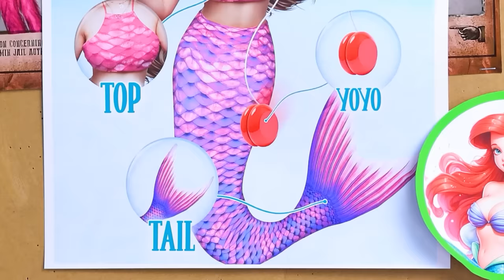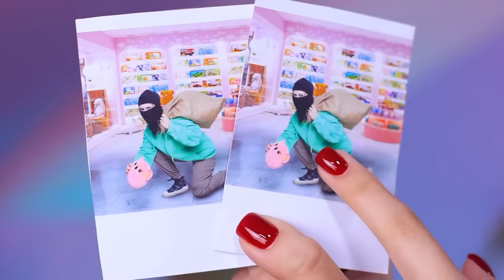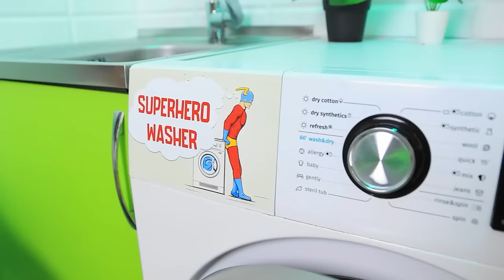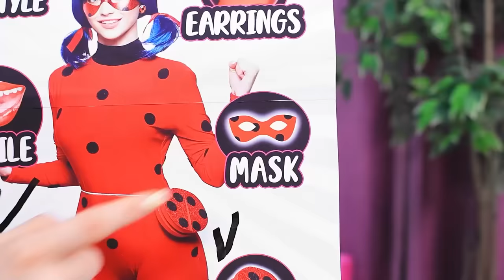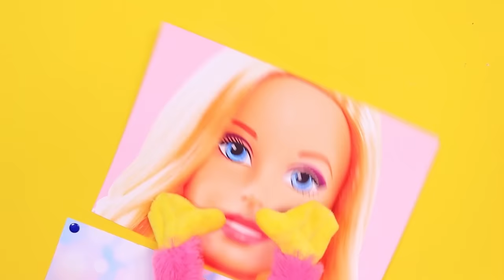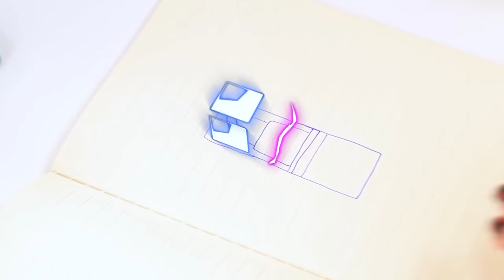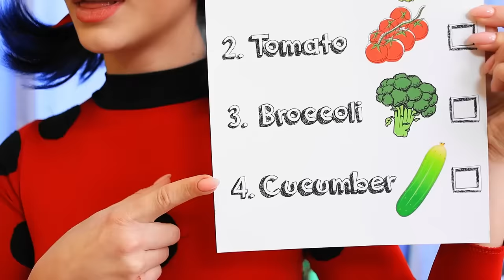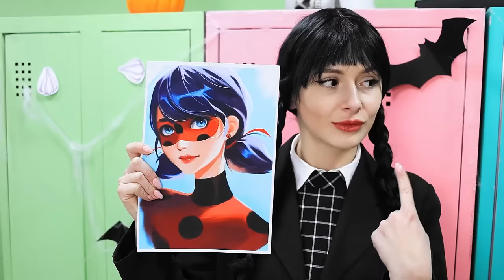Miraculous Ladybug in Jail / How To Become a Ladybug in Real Life / Gadgets From Tik Tok for Ladybug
Embark on an exciting adventure as you follow the story of the transformation from an ordinary nerd to the defender of Paris, LADY BUG! In this exciting video, you will learn what steps and amazing moments lie on the path to becoming a superhero. Prepare to be immersed in a world of mystery, adventure, and unique skills that will transform you from a quiet student to a powerful defender of the city. Together with the heroine of this story, you will discover that becoming a superhero is not only an exciting adventure, but also a path to self-knowledge and wisdom.